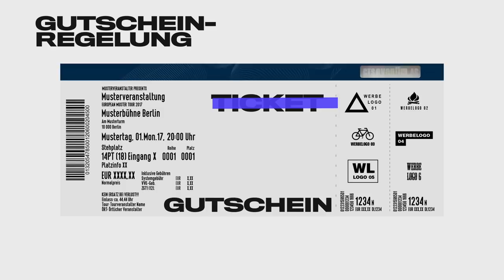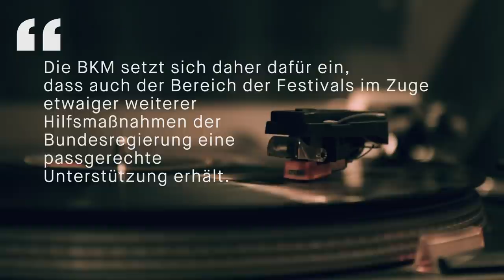Sterben unsere Festivals? | Mit Salwa Houmsi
Mit Freunden auf einem Acker tanzen, im Matsch baden, sich schwitzend in die Arme fallen und warmes Dosenbier trinken. So wie’s aussieht, wird das diesen Sommer nichts. Bis zum 31. August sind alle Großveranstaltungen und Musikfestivals – abgesagt. Und als wäre das nicht schon schlimm genug: Auch der Festivalsommer 2021 könnte ganz anders aussehen als geplant. Denn viele Festivals kämpfen jetzt um ihr Überleben. Kann die Politik sie retten?

Wir reden mit den Veranstalterinnen vom Wilde Möhre Festival, dem Feel Festival und dem Immergut – und mit der Musikjournalistin und DJ Salwa Houmsi.

Macht ihr euch Sorgen um euer Lieblingsfestival? Auf welches Festival wärt ihr gegangen? Und welche Hoffnungen habt ihr für die Festivalsaison 2021? Schreibt’s in die Kommentare.

represent ist eine Koproduktion von funk und ZEIT ONLINE. funk ist ein Gemeinschaftsangebot der Arbeitsgemeinschaft der Rundfunkanstalten der Bundesrepublik Deutschland (ARD) und des Zweiten Deutschen Fernsehens (ZDF). funk hat auf die datenschutzrechtlichen Bestimmungen dieser Plattform sowie die Erhebung, Analyse und Nutzung von Userdaten keinen Einfluss. Im Rahmen unserer Möglichkeiten gehen wir mit der größten Sensibilität mit deinen Daten um.

Bundestagsreden:

Monika Grütters, Staatsministerin für Kultur und Medien, Ausschuss für Kultur und Medien, 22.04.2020

Livemusikkommission – Bericht der Verbände der deutschen Musikwirtschaft zu den wirtschaftlichen Auswirkungen der Corona-Pandemie

Thumbnail: funk